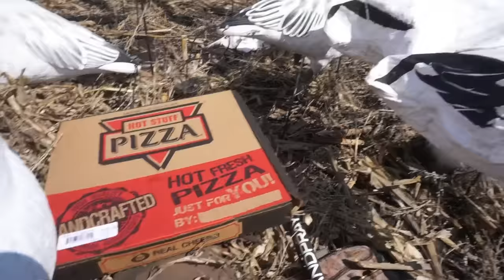NODAK JUVIE'S OVER WATER! My BEST Snow Goose Hunt Ever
This snow goose hunt over water was insane! It was deffinately worth the 10 hour drive north, thank you to Hunter for the invite!

MINE- bobguy888